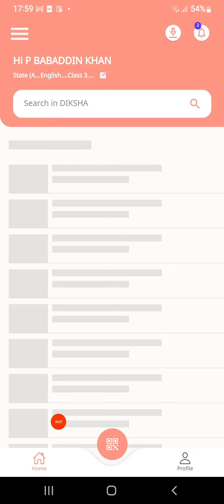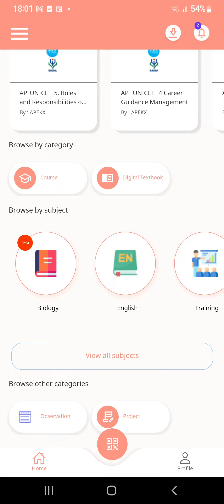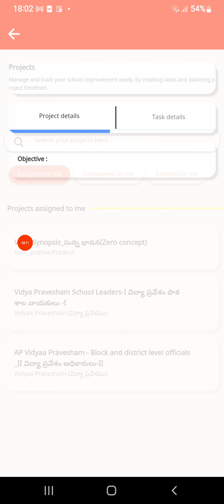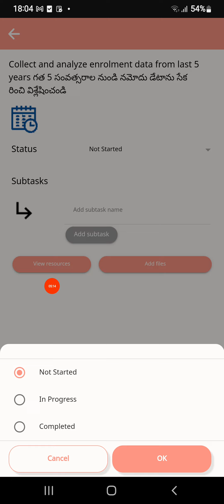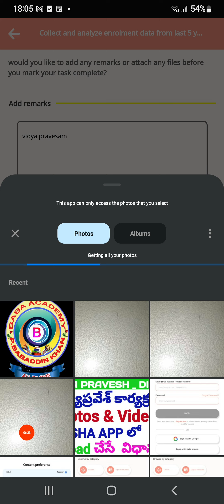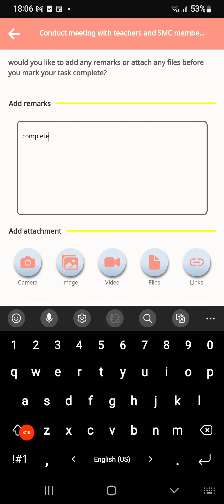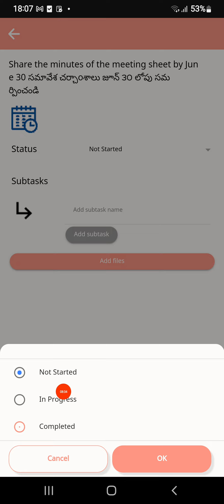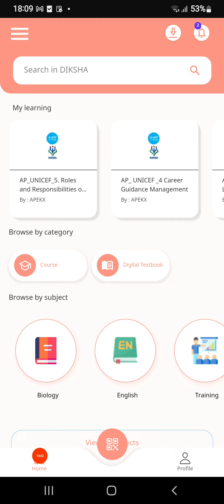VIDYA PRAVESHAM#HOW TO UPLOAD PHOTOS AND VIDEOS IN DIKSHA APP#DIKSHA APP # ENROLLMENT#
విద్యా ప్రవేశం కార్యక్రమం ఫొటోస్ వీడియోస్ ని దీక్ష యాప్ లో అప్లోడ్ చేసే విధానం